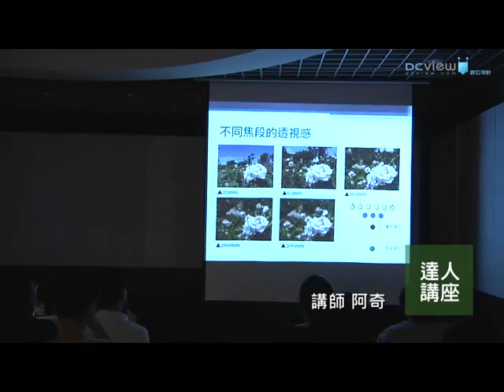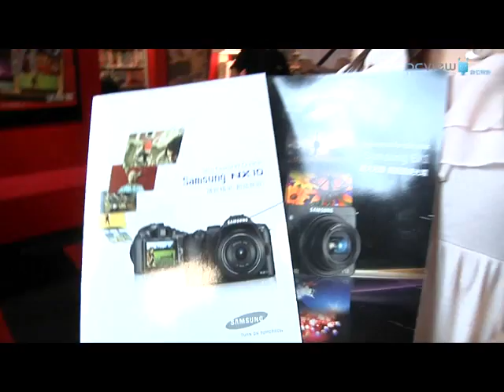2010 Samsung達人講座X產品體驗會現場